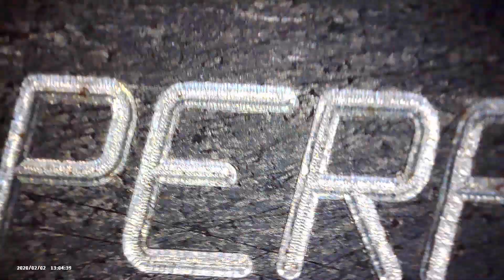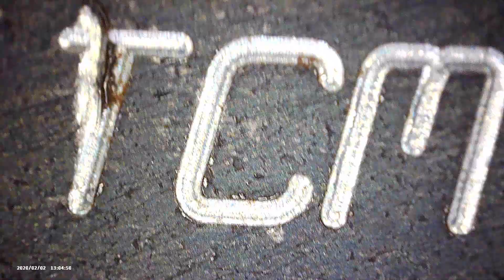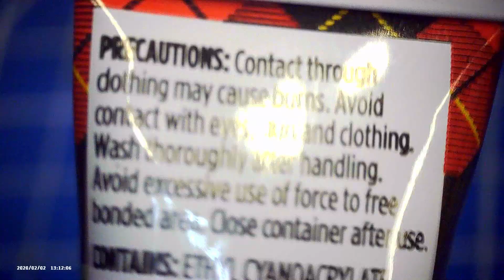Handheld microscope - Good for the home shop?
Taking a look and sort of review of the Andonstar AD203 Digital Handheld microscope. Using it to examine cutting and drill bits as well as just general shop activities that need magnification.  I should have said in the video but only realized it later, it records continuously but divides the full video into 1 minute avi's which is a little weird but not a huge deal.